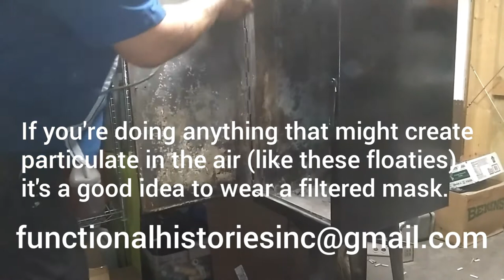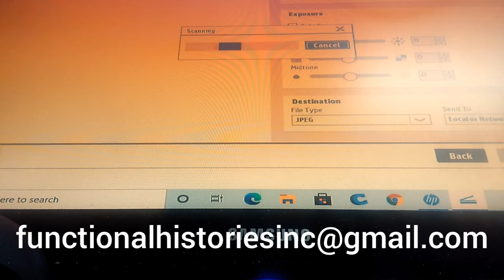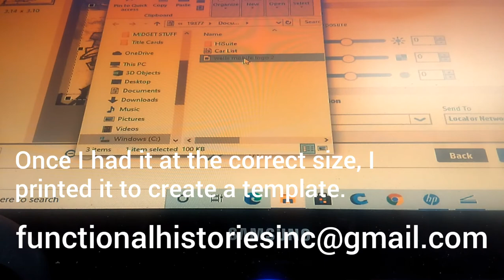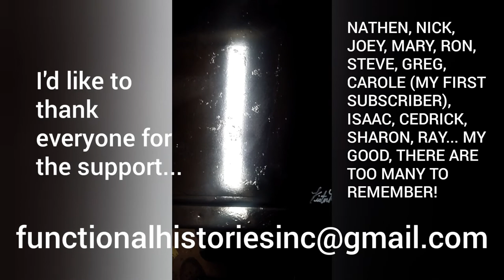S1E10: SAFE! (PART THREE)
First and foremost, I'd like to thank Steve at Wells Mobile Service in Poast Town, Ohio for allowing me the opportunity to bring this drop box back from the abyss! If you're in the area and need work done on your auto, these guys really know their $#!%. ...This is it, folks! The season ONE finale! (EDITING NOTE-In the last few seconds of footage, I said "My GOOD' instead of 'My GOD' and didn't catch it in the edit. For the grammar and spelling Nazis out there, I apologize, but I'm not fixing it. Your participation is both encouraged AND appreciated by the entire staff at Functional Histories and the Macke Family. Join us in early December of 2020 for Season TWO! Ten more builds, and they just keep getting BIGGER. Finally, I'd like to thank everyone that has supported us through this first season. We love you all, and GOD BLESS EVERY ONE OF YOU.
Music: Don't Worry by Michael Ramir C. Just a Joke by Peaceful Riot, Temperatures Rising by Lovefine and Farewell by Ilya Truhanov all I own none of the music contained in this video, and it is the SOLE PROPERTY of its owners/creators.